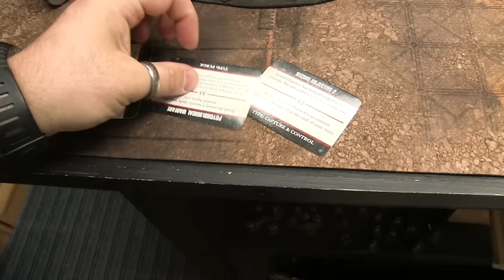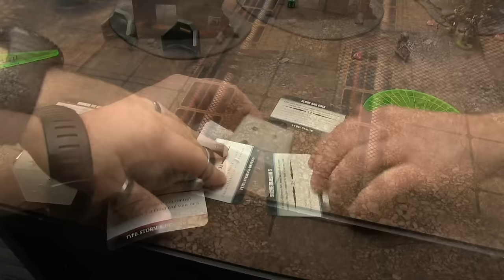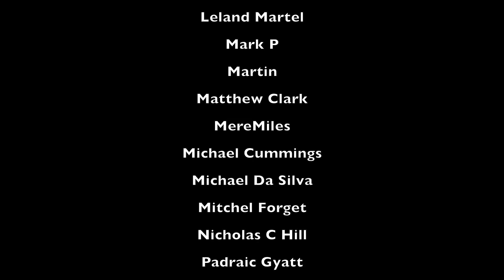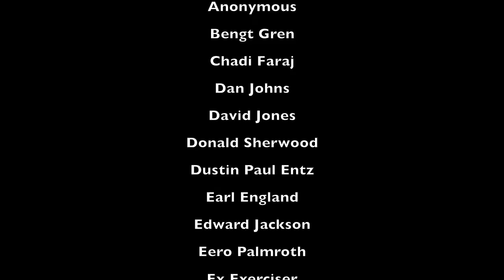Dark Millennium - Warhammer 40k Battle Report - Ep 18 - Imperial Guard vs. Harlequins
Jared brings his 1500pts of Harlequins to face the Astra Militarum in the Maelstrom Mission: Spoils of War!